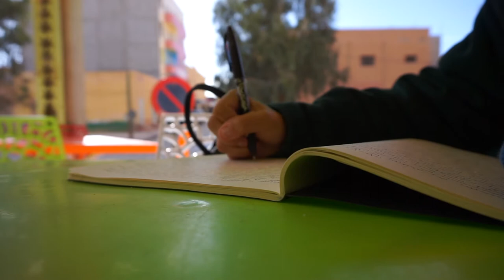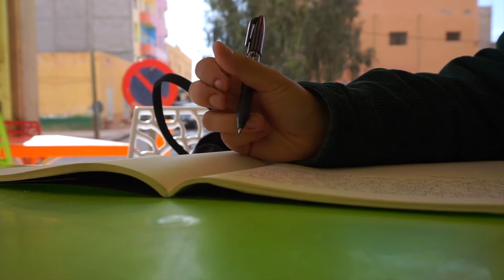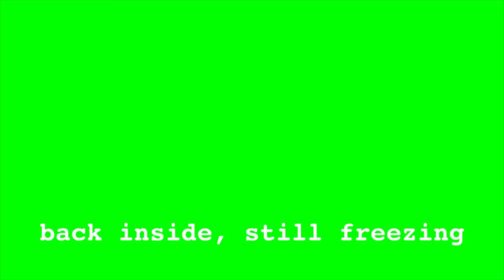a day in the life of a peace corps volunteer -- middle atlas mountains morocco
this is my travel through morocco that took foreverrrr and highlights of a couple of days i spent at my friend joi's house in the middle atlas mountains in morocco. there was an unexpected blizzard and it was SO cold while I was there. getting transport there and to fes was a huge hassle but it's fine because i got where i needed to go, no rush.